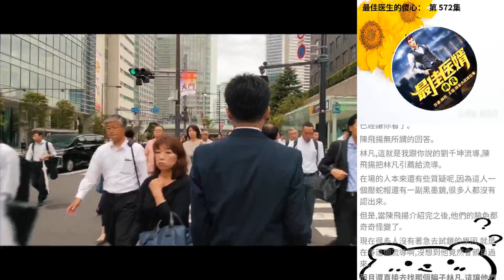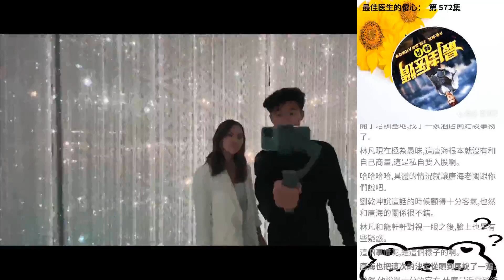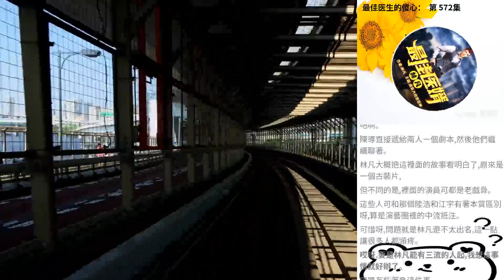最佳醫生的傻心： 第 572集